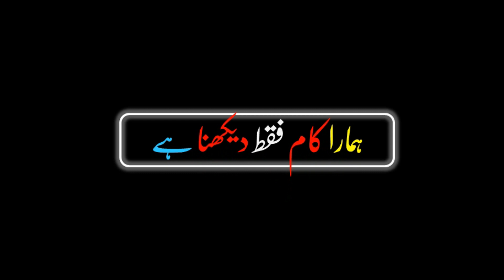Imovie Black screen status-Black screen Whatspp status urdu poetry